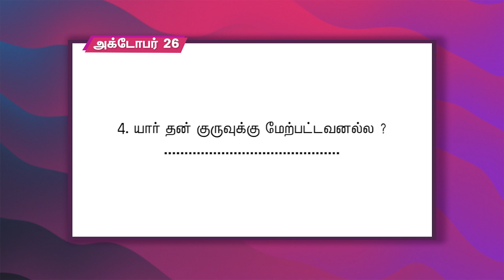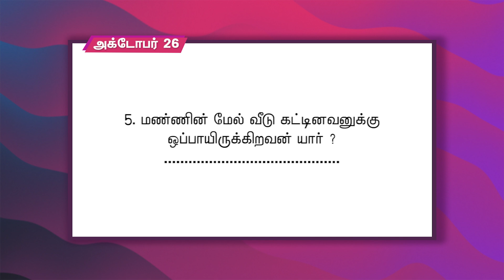Daily Bible Quiz | Full Bible Challenge | October 26| Jeyam Tv